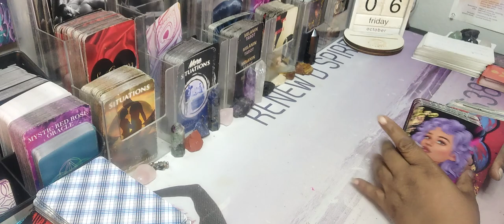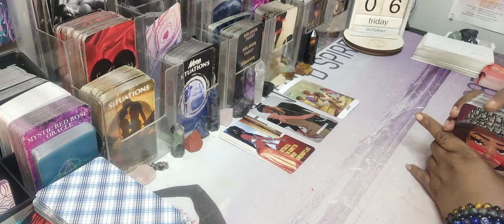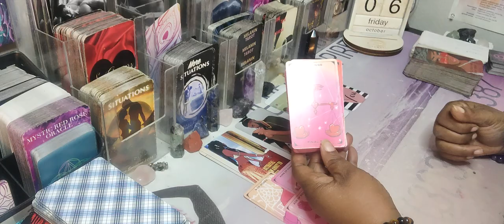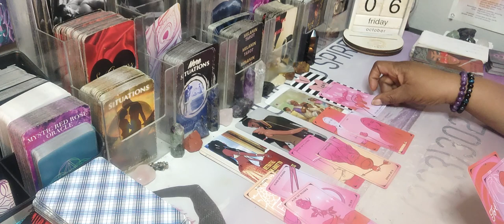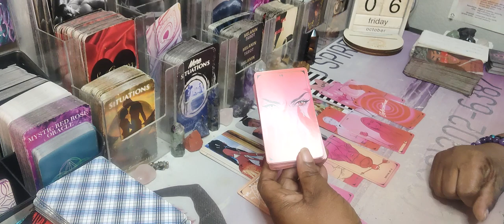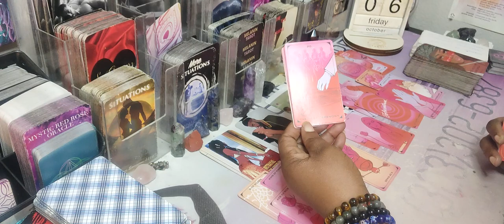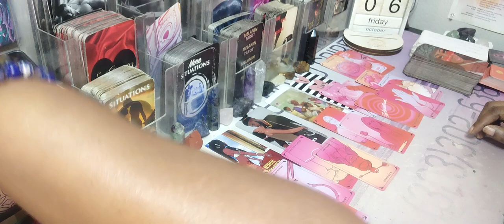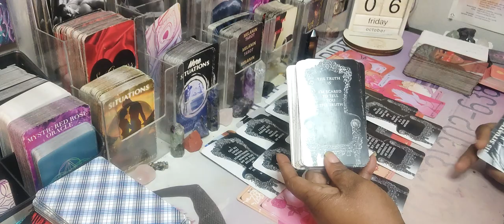PISCES♓THEY REGRET LETTING OTHERS COME IN BETWEEN YOU💜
Capricorn Leo Virgo Libra Aquarius Gemini Taurus Aries cancer

AMAZON WISHLIST: